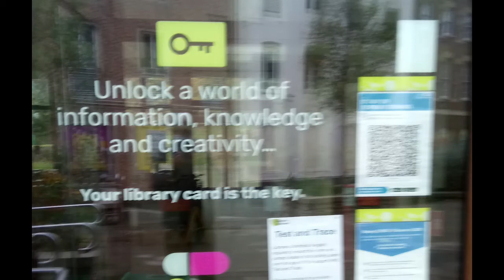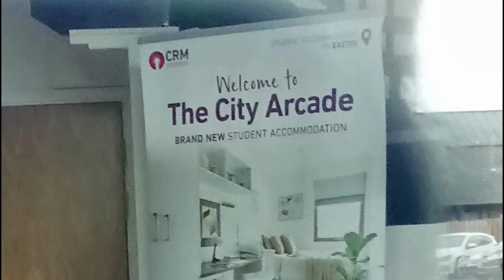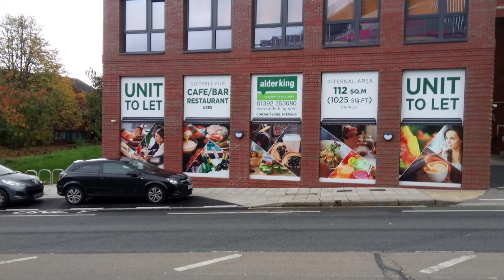Set for CDWalk Exeter Nov 2020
Photos of walk including student accommodation sites. Voice explanation ( also search on CDWalk ) of ways to generate conversation / mp3 . Lockdown continues so no radio show as in Wild or @wenotno . Something continues online. The Standup Philosopher at some stage will explain what the campus was about in the first place. But how much space is needed compared to music retail?